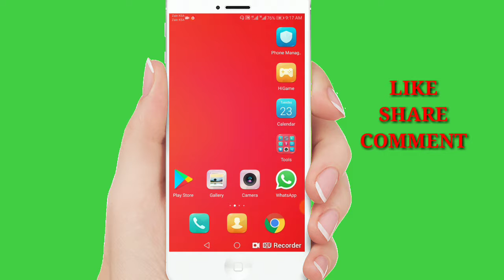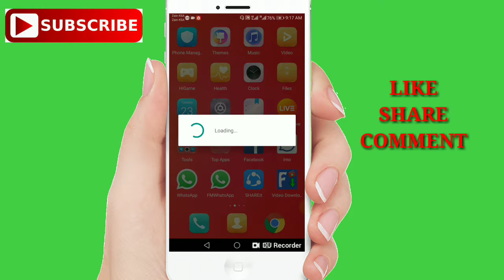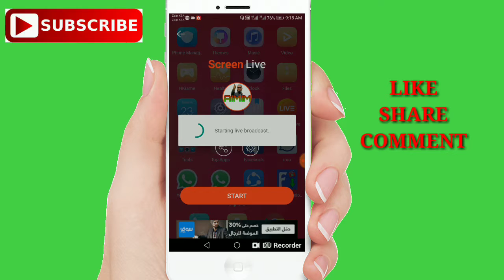How To Screen Record Your Android For Free (No Rooting) अब करे अपने मोबाइल की स्क्रीन रिकॉर्ड फ़्री